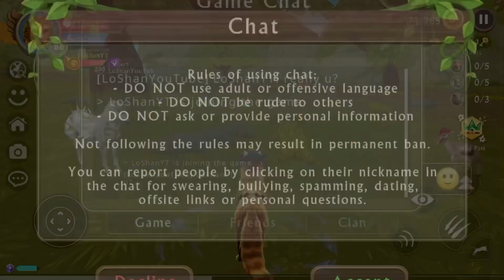WildCraft doing weekly tasks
Enjoy this WildCraft video 😊